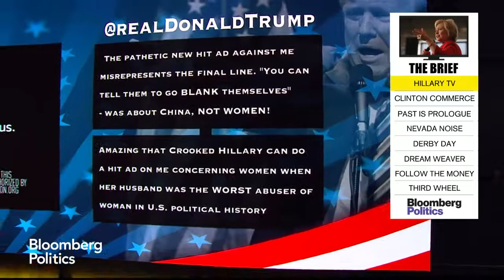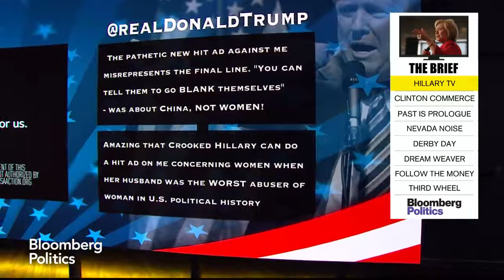Pro Clinton Super PAC Unleashes Anti Trump Ads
May 17 -- On With All Due Respect,” Mark Halperin and Al Hunt discuss ads released by Priorities USA, a super-PAC supporting Hillary Clinton, and why the .

Hillary Clinton's anti-Donald Trump campaign ad. Clinton released this video on social media May 4 with this message: President Trump is a dangerous .

A new ad issued by a pro-Hillary Clinton super PAC attacks Donald Trump over his past statements on women, using his own words. The ad asks, Does Donald .

1. PRIORITIES USA SUPER PAC AD, ENTITLED SPEAK, IN WHICH ACTORS WEAR T-SHIRTS PICTURING DONALD TRUMP AND MOUTH WORDS .